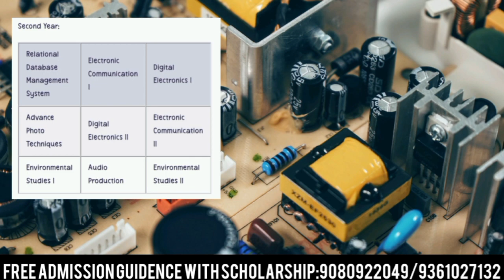B. SC Electronics course details in Tamil